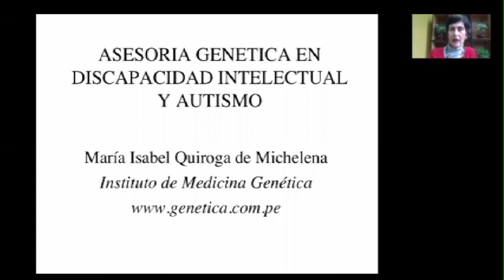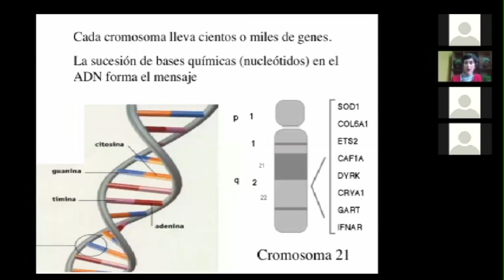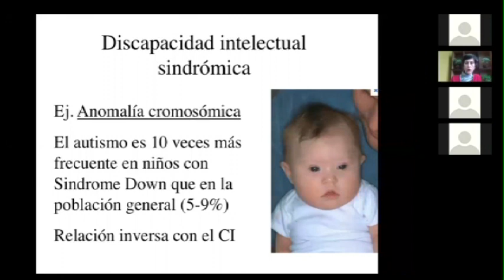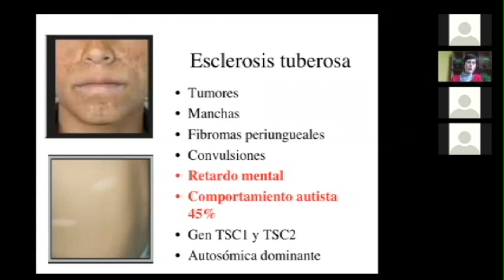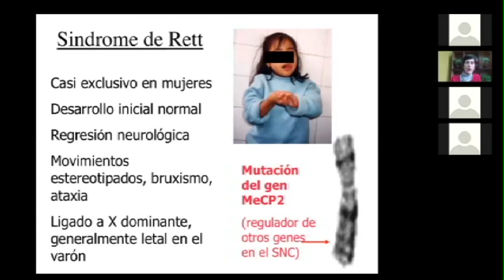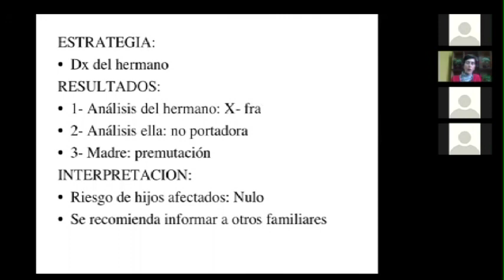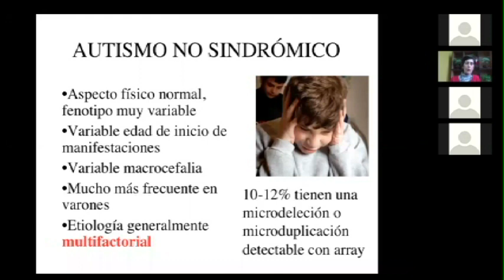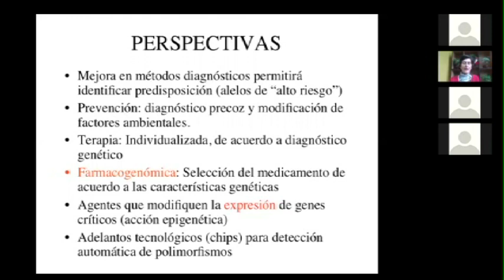Asesoría Genetica en Discapacidad Intelectual y Autismo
Centro Ann Sullivan del Perú (CASP)
XLII Videoconferencia Internacional Gratuita
Expositor: Dra. María Isabel Quiroga de Michelena
Videoconferencia CASP - 24 Octubre 2015